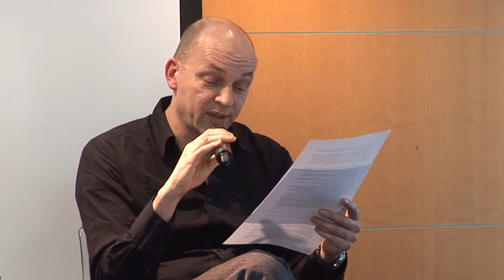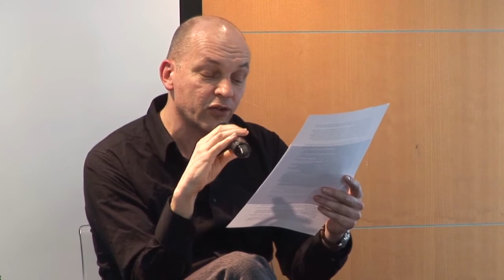Frühschoppen Literary Brunch 2013 Part 4: Tim Krohn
Deutsches Haus at New York University presents, in collaboration with the Austrian Cultural Forum, Consulate General of Switzerland, Consulate General of the Federal Republic of Germany, Deutsches Haus at Columbia University, German Book Office, Goethe-Institut New York, and Pro Helvetia
Festival Neue Literatur 2013: Frühschoppen Literary Brunch Part 4: Tim Krohn

The six German-language authors of Festival Neue Literatur 2013: Tim Krohn, Leif Randt, Silke Scheuermann, Clemens J. Setz, Cornelia Travnicek and Ulrike Ulrich, give a sampling from their work, providing a taste of new writing from Austria, Germany, and Switzerland.
This event is moderated by Susan Bernofsky and Claudia Steinberg.

Festival Neue Literatur (FNL) is New York's first and only annual German-language literary
festival, established in 2009 as a collaborative project of New York's leading German-language cultural institutions: the Austrian Cultural Forum, Consulate General of Switzerland, Consulate General of the Federal Republic of Germany, Deutsches Haus at Columbia University, Deutsches Haus at NYU, German Book Office, Goethe-Institut New York, and Pro Helvetia.
Frühschoppen Literary Brunch 2013 is made possible by the generous support of BMW of North America and Air Berlin and also supported by Radeberger.

Tim Krohn was born in 1965 (Wiedenbrück, Germany) and raised in Glarus (Switzerland). Based in Zurich, the author has been awarded numerous prizes, and received a variety of scholarships. Since his debut as a novelist in 1998, he has become well known as a popular writer among the Swiss. His creative activities include theater pieces, audio books, and movies. Krohn's last novel Vrenelis Gärtli was a bestseller.
Featured novel: Ans Meer
A little knowledge is a dangerous thing. Blinded by partial truths, the characters in Tim Krohn's heart-wrenching novel very nearly destroy each other and themselves. To the Sea recounts the unraveling and eventual reknitting of two families who shared a beach house on the Baltic coast in Germany. The Bergströms and the Paulsens were friends since their daughters were infants. The two girls, Anna and Josefa, were inseparable, as close as sisters, until they were seventeen and Josefa's mother Margot Bergström tragically drowned. Her death exposed their domestic idyll as hollow at the core.
Each chapter is told from a different perspective and with these shifts in focus Krohn reveals how deeply the characters' secrets have colored their understanding of Margot's death. When it is almost too late, their personal stories are laid bare and the truth turns out to be far more complicated than they had thought. To the Sea is an intricate tale of emotional suspense, of guilt and atonement, honesty and resilience.